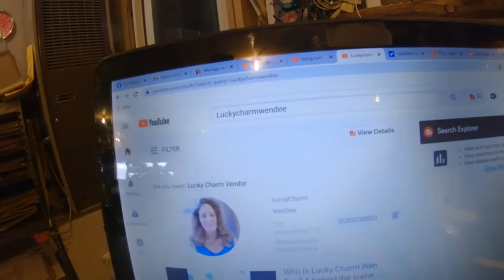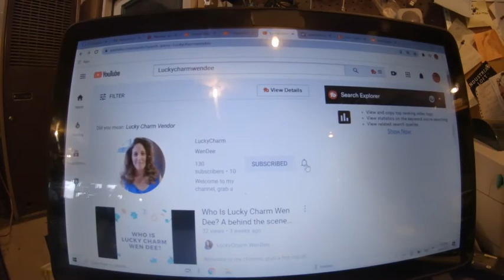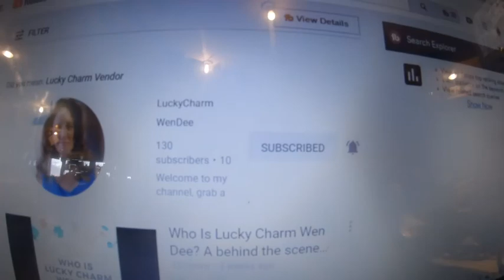Feb14 Vlog and Reseller of the day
Another day on the farm  and in the shop and the new reseller of the day.
My Ebay Store
My Etsy Store